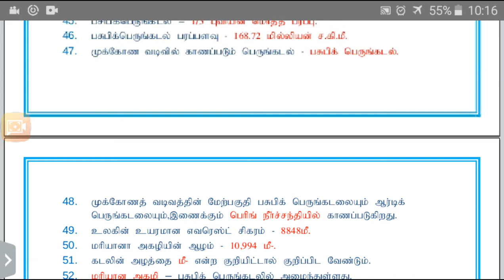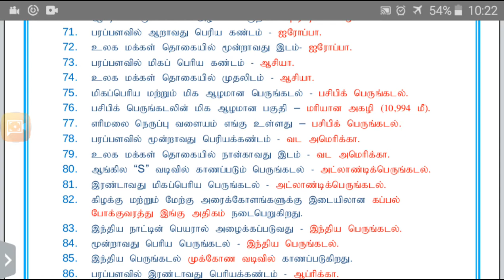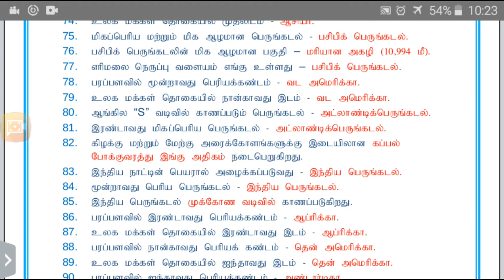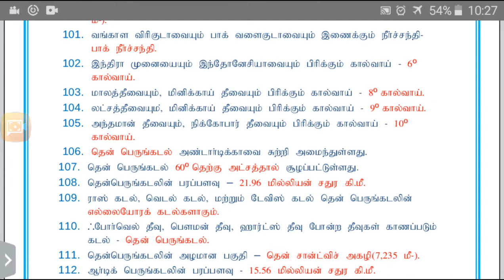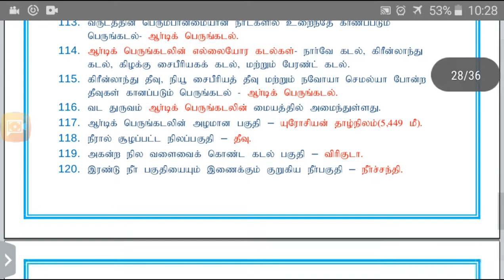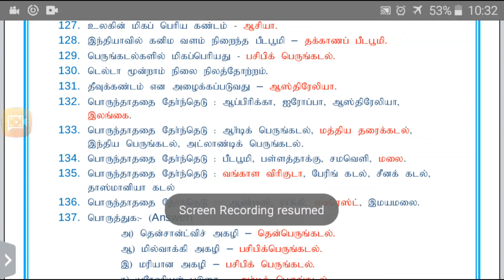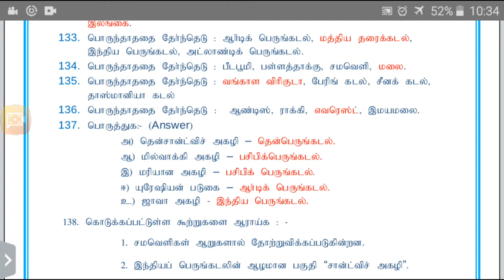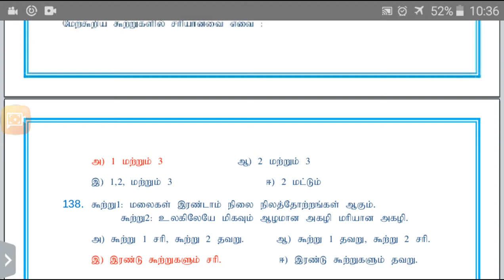6th SOCIAL SCIENCE NEW BOOK | MOST IMPORTANT QUESTIONS AND ANSWERS | PART 5| TNPSC| TNEB|POLICE| SSC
olympiaacademy important question answers